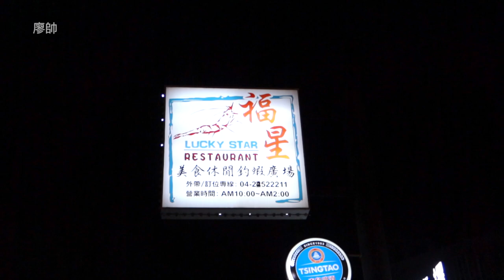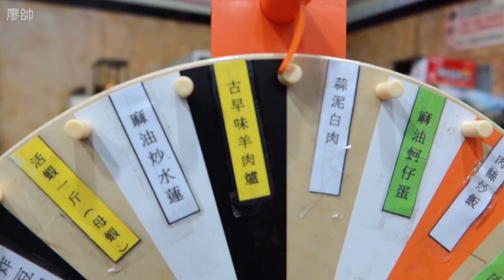今天的你釣蝦了嗎？台中逢甲福星釣蝦場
福星釣蝦場超好釣的！還會釣到身上綁有彩帶的彩帶蝦，
釣到彩帶蝦可以抽獎，人人有獎超棒的。
這裡的現炒也超好吃的，不管是聚餐～吃飯～宵夜～辦桌～合菜這裡都能滿足。
想要好吃又想要好玩的你快來！